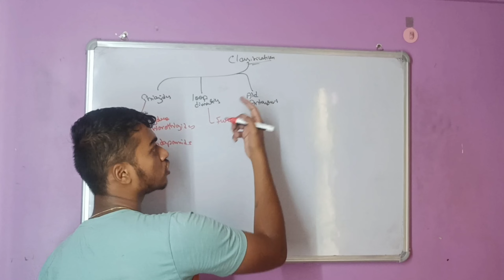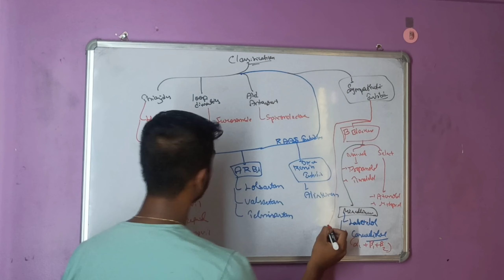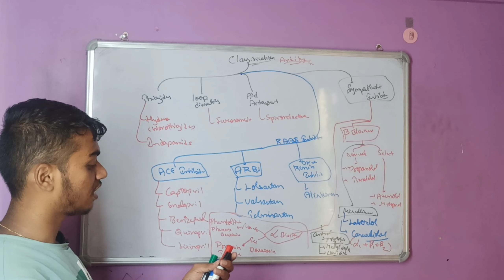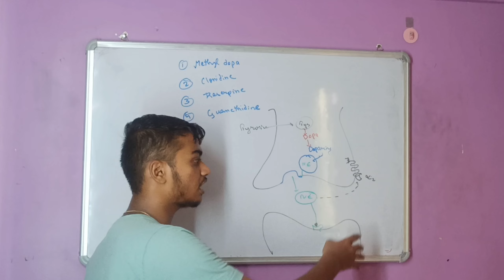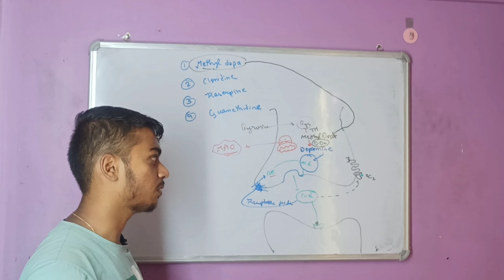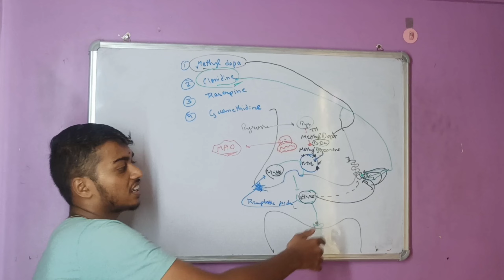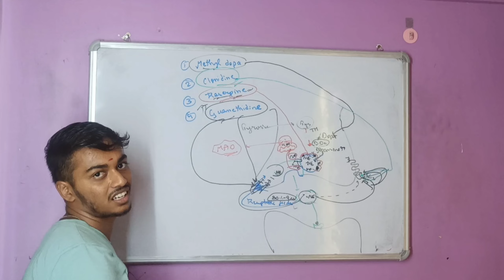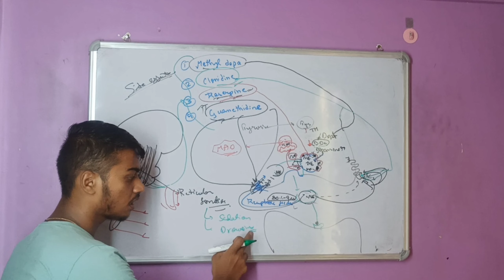ANTI HYPERTENSIVE DRUGS PART 2 l DEFINATION l CLASSICATION l MECHANISM OF ACTION l SIDE EFFECTS